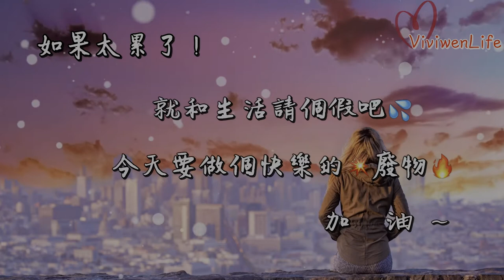心靈音樂語錄 3分鐘 補充滿滿正面能量 放鬆音樂+可愛萌新語錄 ！－2021/05/18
心靈音樂語錄 ：
如果累了 就跟生活請個假吧 今天我要做一個快樂的廢物 加油！

♫ 歌曲資料
Original Track  :  Watercolor Lilies
Artist                 :  Aaron Kenny
Mood                :  Calm
Theme              :  Cinematic
Picture              :  Unsplash
IG viviwenlife
新手小白
📣 IMPORTANT ▼
在此視頻中使用的歌曲或圖片沒有版權侵權！如果您對此歌曲或圖片有任何問題，請通過我們的電子郵件聯繫我們“關於我”部分。 一旦我收到了您的郵件並驗證了您是此內容的所有者，我將立即刪除它